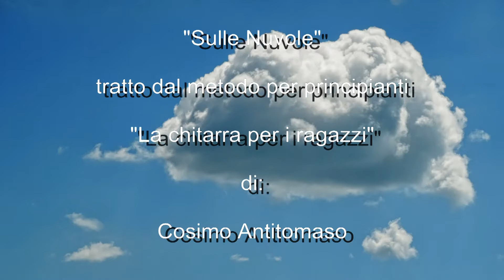Sulle Nuvole by Cosimo Antitomaso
"Sulle Nuvole" tratto dal metodo per principianti "La chitarra per i ragazzi" di Cosimo Antitomaso - Edizioni: Esarmonia

Performed and photos by Cosimo Antitomaso